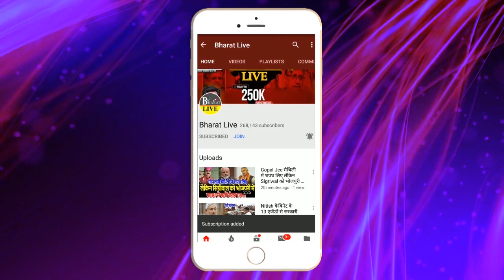बड़ी खबर : Team चिराग का दावा, नीतीश की उल्टी गिनती शुरू !